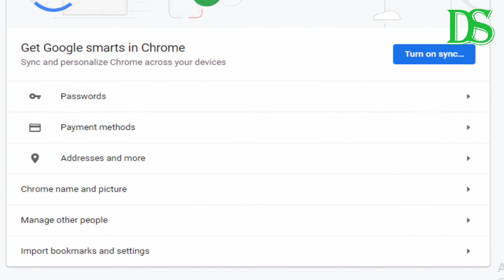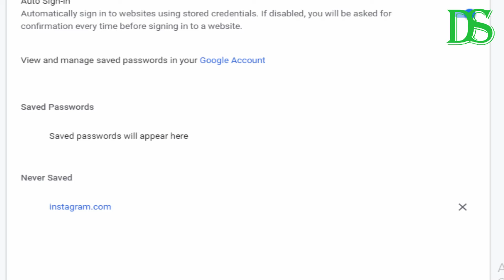How to Remove Saved Passwords from Google Chrome | Definite Solutions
Learn how to Remove Saved Passwords from Google Chrome

In this video tutorial, you will learn how to remove saved passwords from Google Chrome.

Passwords get changed over time due to several reasons, and it’s possible that Chrome has a few stored passwords that are actually wrong. Or you can say that everyone needs to remove old saved passwords when they update password of any website.
So, if you are in this situation and you want to remove the saved password which you saved earlier for any website then this video is for you, just follow the steps shown in the video and remove any outdated password.